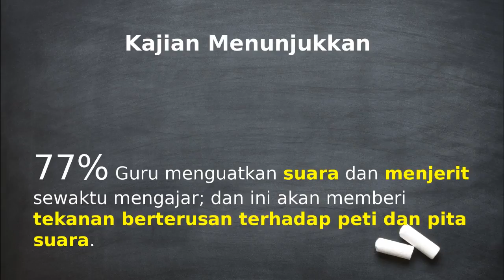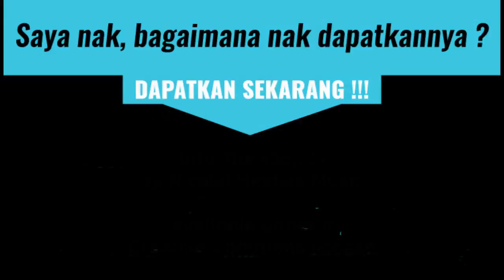PembesarSuaraMini - Cara Record / Rakam - Demo | Promo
PembesarSuaraMini (PSM) / Alat Bantuan Mengajar

❤️ PSM digunakan untuk menguatkan suara
❤️ volume yang kuat & jelas
❤️ PSM boleh diterima dalam radius 10++ meter jika tiada halangan
❤️ PSM boleh dicapai oleh beberapa wireless microphone. (dah tak risau jika tiada eletrik atau tiada peralatan speaker eletrik besar)
❤️ 1 unit wireless microphone boleh di capai oleh beberapa unit PSM.
❤️ Sesuai bagi guru, penceramah, kuliah, ditempat sibuk, di padang, promoter, perakam suara ketika mesyuarat dan sebagainya.

Spesifikasi:
✔️ Warranty 6 Bulan
✔️ Support sehingga 32GB